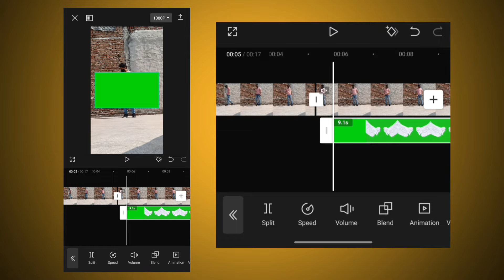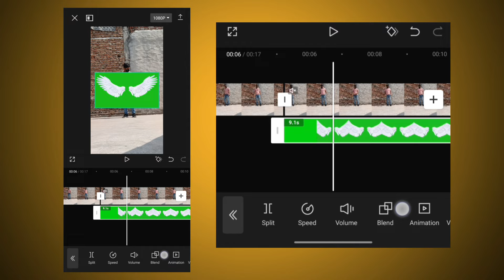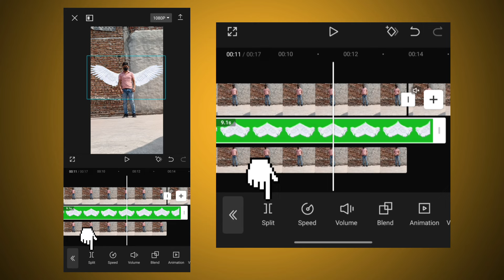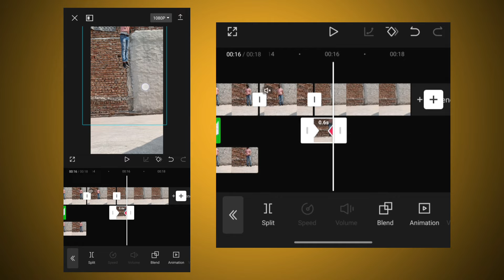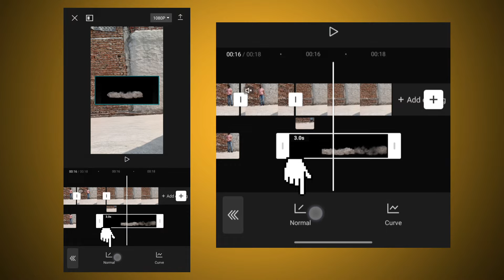Viral Wings Reels Tutorial | Capcut Editing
wings green screen in my Telegram channel

Hello friends mene is video me btaya h ki kese ham apne back pe wings lga skte h editing se or mene btaya h ki jese flying jump krte h like a superman aagr apko is video me kuch samjh na aaye to ap comment kar ke puchh skte ho me jarurat reply krunga or aisi hi or video ke liye ap mujhe Instagram pe bhi follow kr skte ho link apko niche mil jayega thanks so much 🙏🏼❤️🙏🏼

i hope friends ki apko video pasand aayi ho aagr apko video se kuch bhi thodi si bhi jankari mili ho to please video ko like or subscribe jarur kare editing tutorials ke liye mujhe ap Instagram par bhi follow bhi kr sakte ho Thanku so much for watching this video